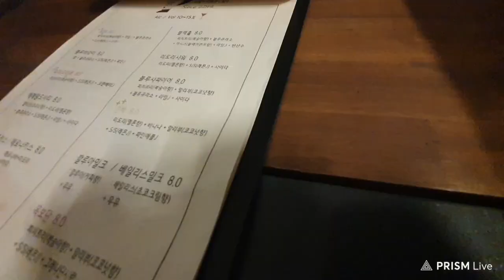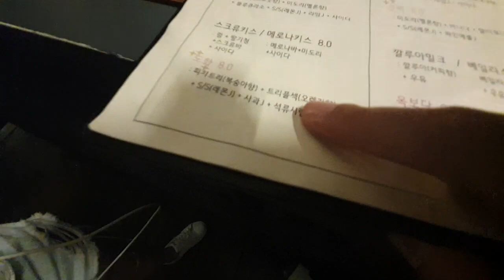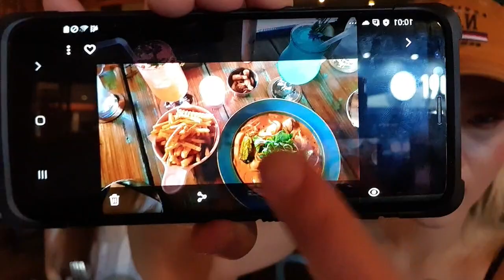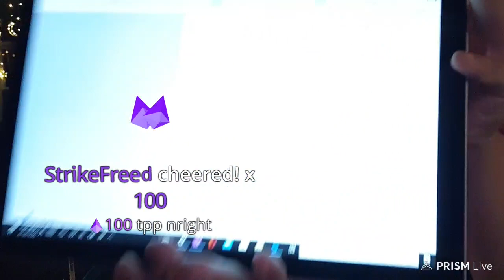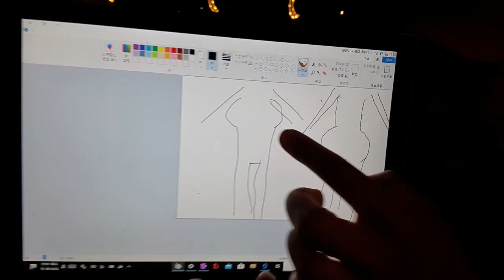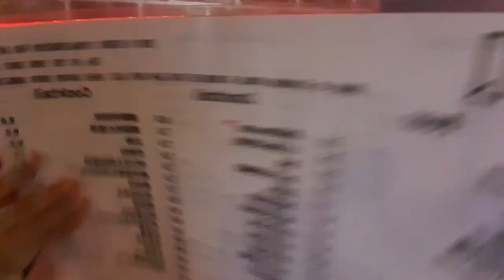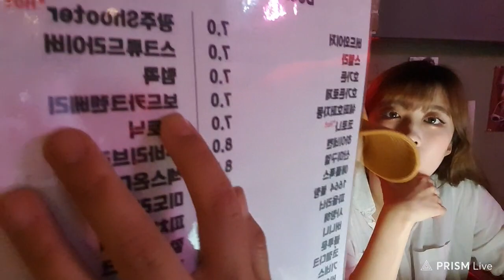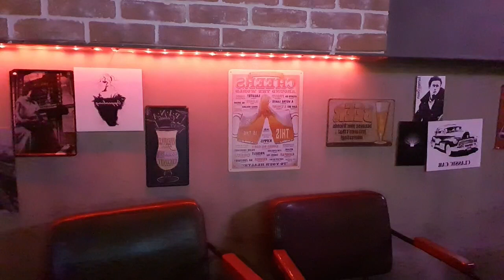[June 14, 2020] A Night with Yummy_2